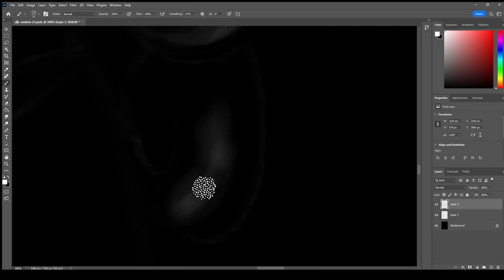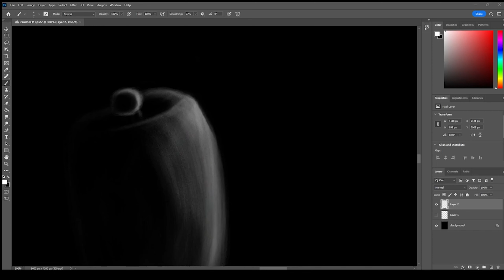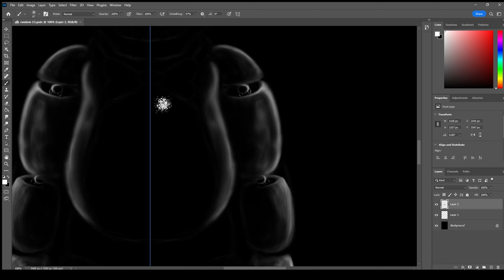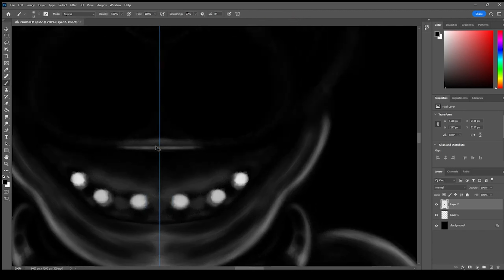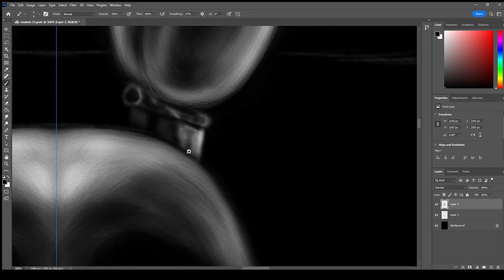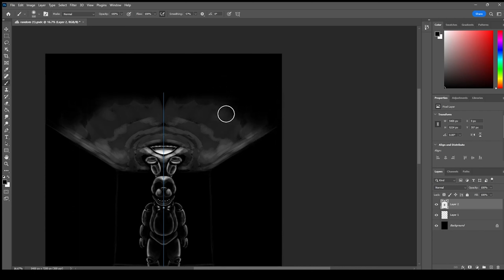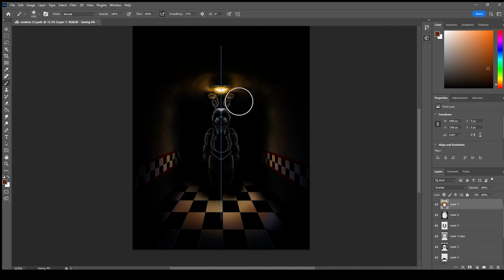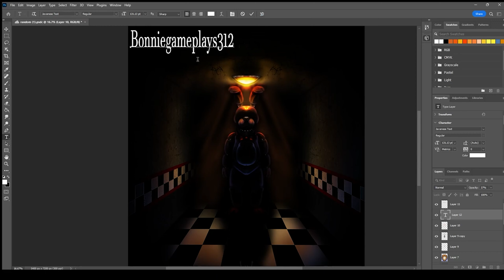Bonnie the Bunny Speed Draw{FNAF/Special 400}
people in video
Instagram Lamborghini King_2024
Steam Bonniegameplays312
Please Do not/reupload or steal this video cause you will be reported